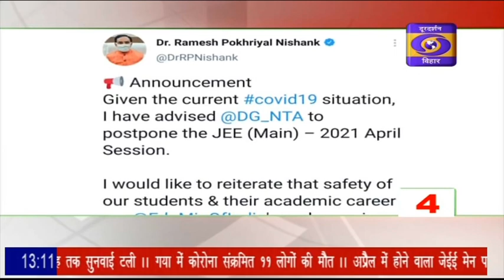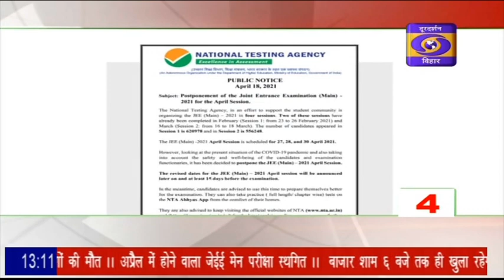तीन मिनट में दस खबरें...